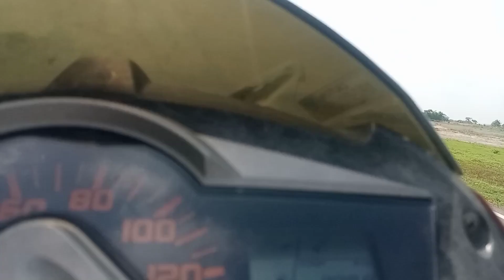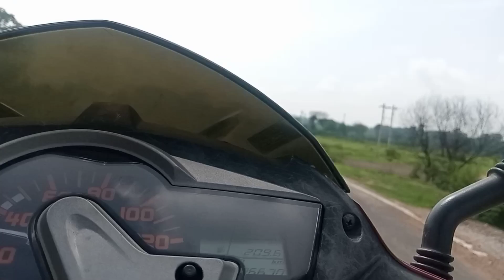APNA GAON CHHODKAR BAHUT DUR JA RAHA